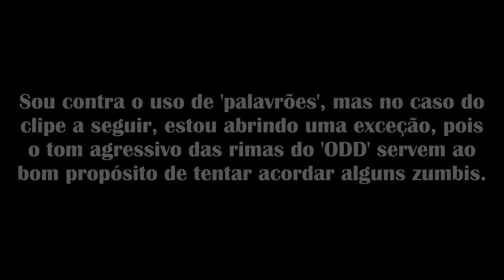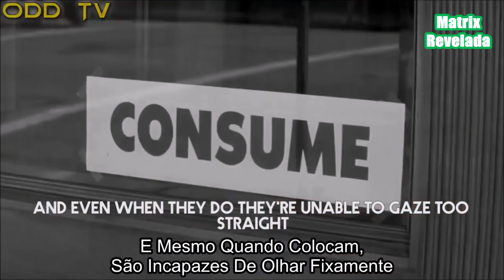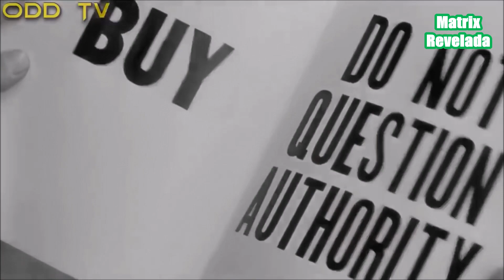Eles Vivem, Nós Dormimos...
▓▓▓▒▒▒░░░ LEIA A DESCRIÇÃO DO VÍDEO ░░░▒▒▒▓▓▓ Prezado(a) amigo(a), este canal precisa da sua ajuda. Se você aprecia o conteúdo de Matrix Revelada e sente-se tocado(a) em seu coração a apoiar este projeto, você pode ajudar através das seguintes opções:

2. Mercado Pago [valor fixo de R$ 10,00 por doação]

3. APOIA.se [patrocínios a partir de R$ 5,00]

4. Banco do Brasil: Ag.: 4550-0 | C/C: 9337-8

A sua contribuição será imensamente apreciada.

Outras formas de contato c/ Matrix Revelada::

1. Matrix Revelada no Facebook

2. Matrix Revelada no G+

ESTUDE E COMPREENDA A BÍBLIA!